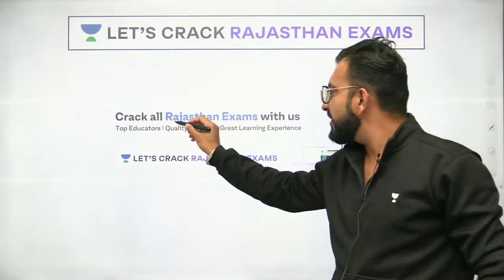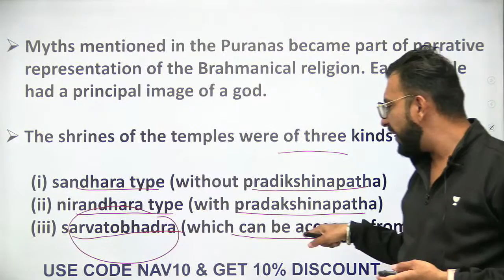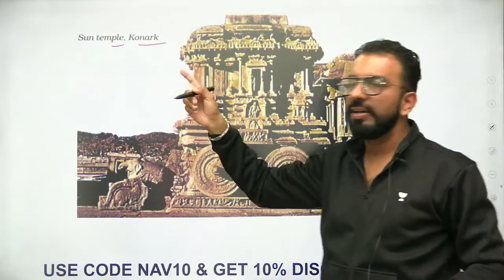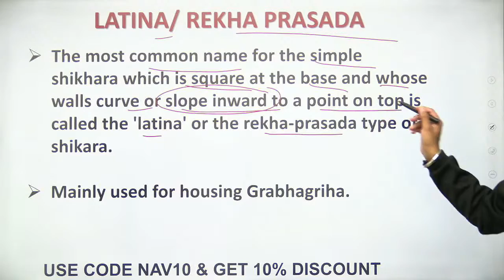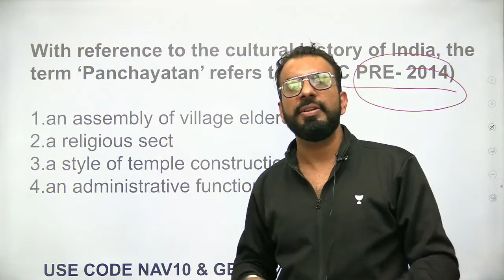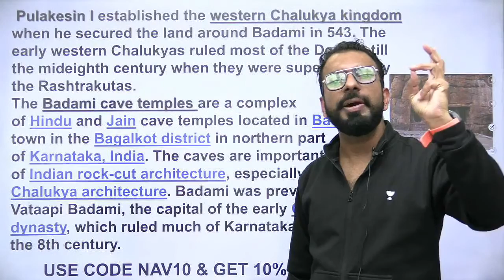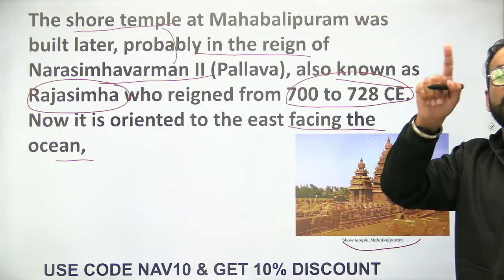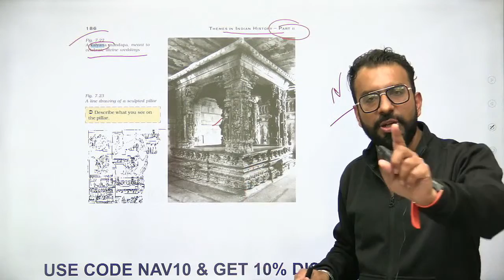Special Art & Culture - India | RPSC/ACF/FRO 2021 | Naveen Sharma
Special Art & Culture - India will be the topic covered in this video within the series of Success Mantra For RPSC/RAS 2021 by Naveen Sharma Sir. Naveen Sharma is one of the best educators for RAS/RPSC. If your target is RAS 2021, this video is very important for you. अगर आप RPSC/RAS/ACF/FRO की तैयारी कर रहे हैं तो इस वीडियो को पूरा देखिये और Let’s Crack Rajasthan Exams!

Naveen Sir and more top educators are teaching live on Unacademy.

Unacademy Subscription Benefits:

1. Learn from your favorite teacher
2. Dedicated DOUBT sessions
3. One Subscription, Unlimited Access
4. Real-time interaction with Teachers
5. You can ask doubts in a live class
6. Limited students
7. Download the videos & watch offline

RPSC 2020
RPSC Preparation
RPSC
RPSC 2020
Best Educators for RPSC
State PSC